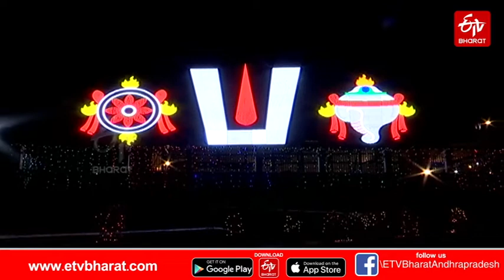రుషికొండలో కొలువుతీరనున్న తిరుమల రాయుడు.. || SRIVARI TEMPLE IN RISHIKONDA BUILD BY TTD